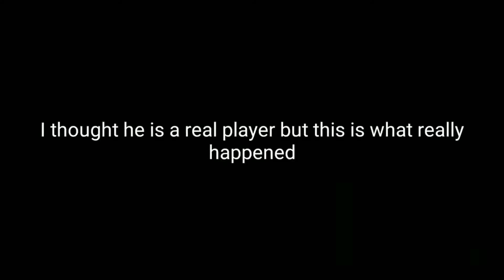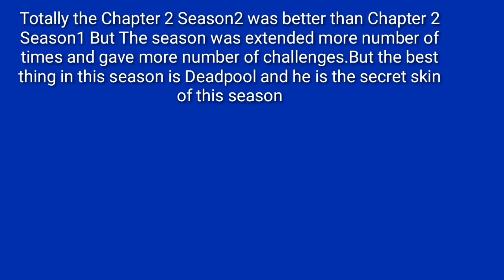Fortnite Chapter 2 Season 2 Montage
I am waiting for Chapter 2 Season 3🤘